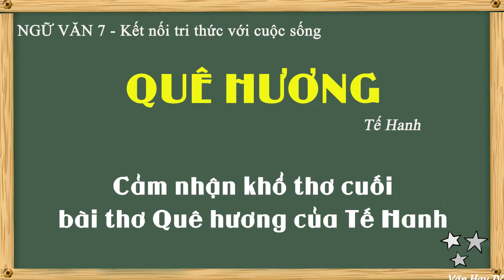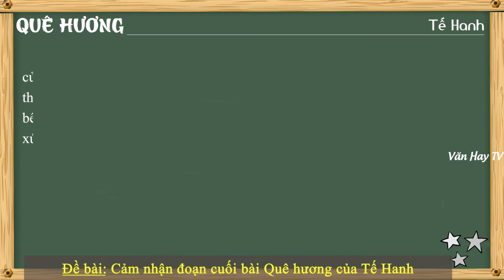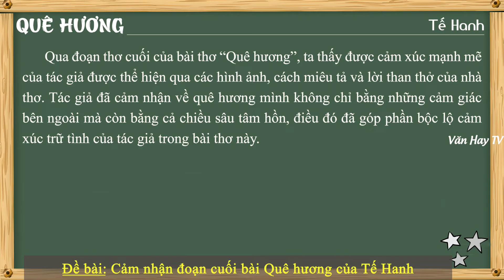Cảm nhận Khổ Thơ Cuối bài thơ Quê Hương của Tế Hanh - NGẮN GỌN - DỄ HIỂU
🔰 🔰 🔰 Link tải 6 MẪU THAM KHẢO về Đề bài: Cảm nhận đoạn cuối bài Quê hương của Tế Hanh.

🔴 Bonus:

*Soạn bài Quê Hương - Tế Hanh (Đọc văn bản – Sau khi đọc – Trả lời câu hỏi).

*Nội dung văn bản – Khái quát tác giả, tác phẩm – Đọc hiểu văn bản – Sơ đồ tư duy.

*Dàn ý phân tích Quê Hương - Tế Hanh (chi tiết – ngắn gọn).

*Đề kiểm tra trắc nghiệm 15 phút Quê Hương - Tế Hanh (2 Đề - 28 câu).

*Đề bài 1: Phân tích bài thơ Quê hương của Tế Hanh (22 mẫu).

*Đề bài 2: Viết đoạn văn cảm nhận về bài thơ Quê hương (4 mẫu).

*Đề bài 3: Em hãy phân tích hình ảnh người dân làng chài qua bài thơ Quê hương của Tế Hanh.

*Đề bài 4: Cảm nhận vẻ đẹp bức tranh làng quê trong bài Quê hương của Tế Hanh (8 mẫu).

*Đề bài 5: Viết đoạn văn khoảng 10-15 câu phân tích hình ảnh đoàn đánh cá trong bài thơ "Quê hương" của Tế Hanh.

🔴 Bonus:

*Đề bài 6: Những tình cảm, nỗi niềm sống dậy trong em qua bài thơ Quê hương của Tế Hanh (2 mẫu).

*Đề bài 7: Có ý kiến cho rằng bài thơ Quê hương của Tế Hanh thể hiện tình yêu quê hương tha thiết của tác giả khi xa quê, em hãy làm rõ ý kiến (2 mẫu).

*Đề bài 8: Phân tích 8 câu đầu bài quê hương của Tế Hanh (6 mẫu).

*Đề bài 9: Cảm nhận về đoạn thơ thứ 3 của bài Quê hương (2 mẫu).

*Đề bài 10: Cảm nhận đoạn cuối bài Quê hương của Tế Hanh (6 mẫu).

*Đề bài 11: Nghị luận về tình yêu quê hương của Tế Hanh (5 mẫu).

*Đề bài 12: Nghị luận về tình yêu quê hương (25 mẫu).

*Đề bài 13: Viết đoạn văn nêu cảm nhận của em về tình cảm của tác giả đối với quê hương.

♥♥♥ Hãy nghe và cảm nhận ♥♥♥